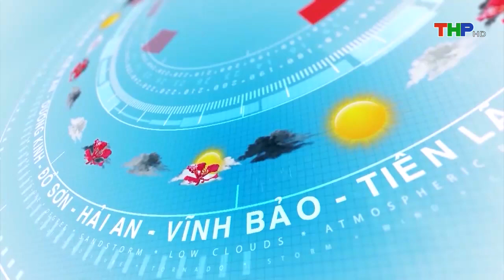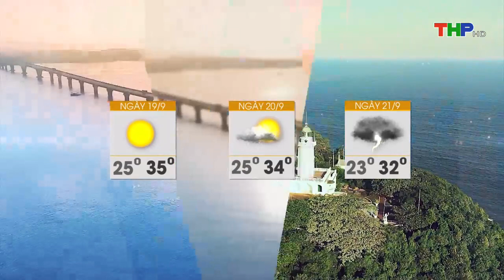Dự báo thời tiết tối (17/9/2022)